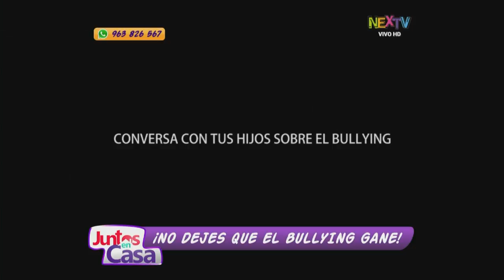Consultorio psicológico: Señales de alerta para saber si tu hijo es víctima de bullying